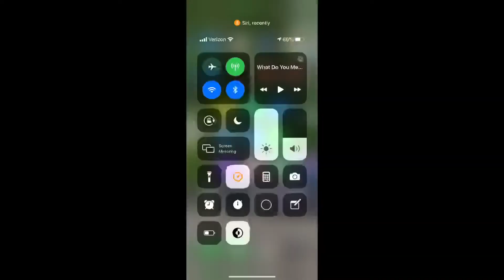How To Change Instagram Logo Icon! New Instagram Update! (No Hacking Required)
Go to your profile at the bottom right, click the three lines at the top right l, pull down from the top of the page and there you go! Hop you enjoy today’s video!